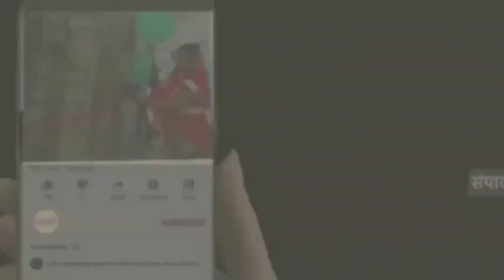*धूमधाम से बनाया गया श्री खाटू श्याम जन्मोत्सव*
घाटमपुर के राहा गांव मे बन रहे श्री खाटू श्याम मंदिर में बुधवार को बाबा का नगर में आयोजित होने वाला द्वितीय जन्मोत्सव बड़े धूमधाम से बनाया गया। ईस दौरान श्रद्धालुओं ने बाबा की आरती की। कार्यक्रम में कीर्तन व विशाल भंडारे का आयोजन किया गया। इस दौरान नगर व क्षेत्र के गणमान्य नागरिक, समाजसेवी, श्याम प्रेमियों, श्रद्धालुओ को भजन मंडली ने श्री खाटू श्याम के भजनों में झूमने को विवश कर दिया। कार्यक्रम में मुख्य रूप से जिला पंचायत अध्यक्ष स्वप्निल वरुण, घाटमपुर ब्लॉक प्रमुख इंद्रजीत सिंह कछवाह, समाजसेवी रामकृष्ण गुप्ता को श्याम चित्र एवं श्याम पट्टिका भेटकर स्वागत किया गया। कार्यक्रम में हजारों श्रद्धालुओं ने भाग लिया। इस दौरान ब्लाक प्रमुख ने इंटरलॉकिंग रोड का वादा ट्रस्ट से किया है।.